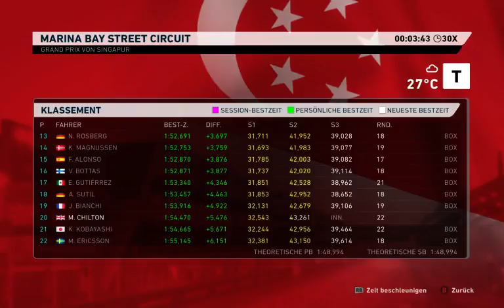F1 2014 Singapur Hamilton Karriere Longplay German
Qualifikation 13:40
Rennen 40:00
Pitstop 1 1:09:00
Pitstop 2 1:40:40
Pitstop 3 2:07:25
Ergebnis 2:40:59